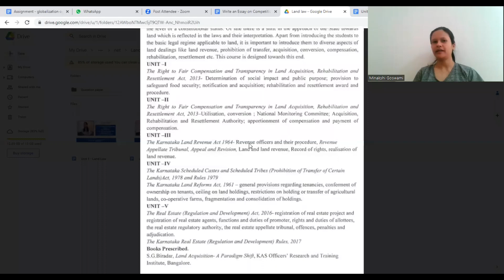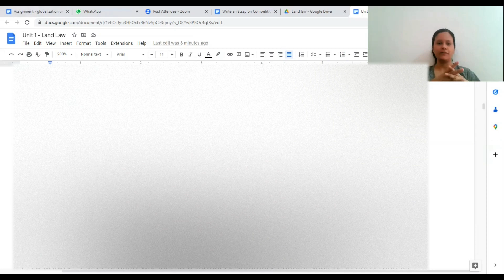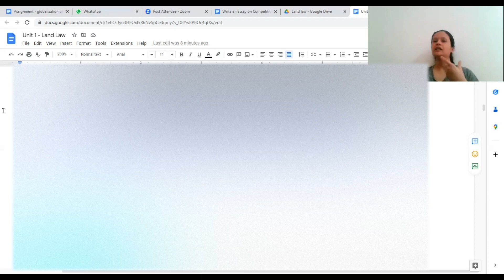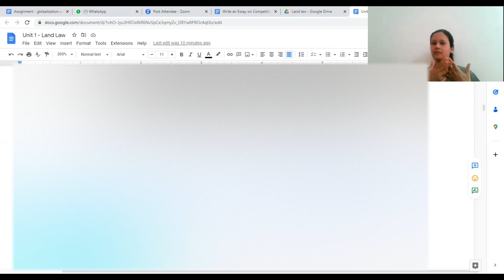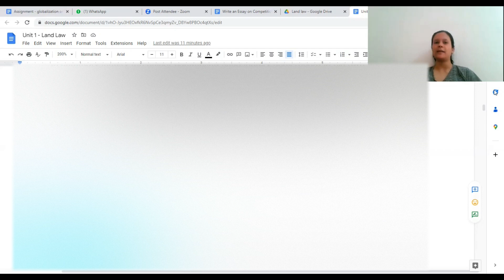Powers and procedure of Revenue Officers under the Karnataka Land Revenue Act | Minakshi Goswami